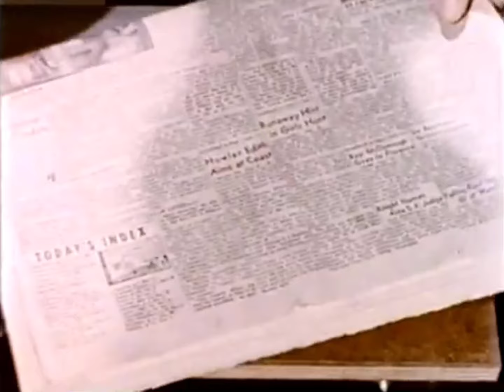🔬MESExperiments 43: Dr. Irwin Moon Fries an Egg on a COLD Stove using High Voltage AC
In MESExperiments 43 I show a clip from the late Dr. Irwin Moon's 1956 science video series in which he demonstrates the selective power of high voltage alternating current (AC) through a copper coil: steel wool exploding, eggs frying instantly, yet paper and hands don't burn! Without the coil, Moon shows that a very large and bright spark gap is formed. Absolutely fascinating!

These demonstrations were part of Dr. Irwin Moon's evangelical missionary outreach using science via his Moody Science Institute.

Timestamps:

- Spark gap from several thousands of Watts of power: 0:00
- Using copper coil, hands and paper don't burn but steel wool does: 0:10
- Frying an egg on a cold stove using coil of water with high voltage alternating current: 0:44
- Egg fries instantly: 1:14
- Stove doesn't burn hand or newspaper: 1:32